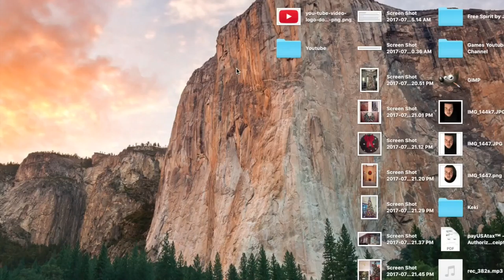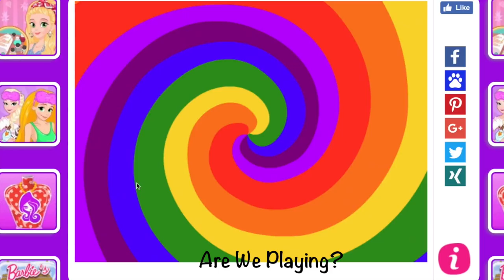My Little Pony Sparkling Nails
This is new game My Little Pony Sparkling Nails for free online at our website Gamesmylittlepony.com. You can play this game in your browser and your mobile for free. In this game, you will have opportunity to do my little pony nail. And here, you can try out many awesome combinations using harmony stones and colors to unlock fun nail polishes. Combine them as you want and get your inspirations in at least twenty color combinations available for you. Also, complete the challenge to find all the cute characters from My Little Pony. Right now, you will decorate your nails with the characters you have discovered previously and with other pretty colors. Enjoy playing this game called My Little Pony Sparkling Nails!